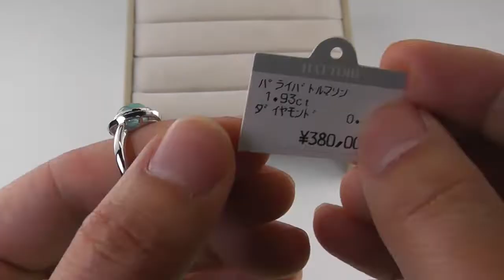2020年春の展示会に出品予定だった新作ジュエリーの中から、おすすめジュエリーをご紹介します。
2020年春の展示会に出品予定だった新作ジュエリーの中から、おすすめジュエリーをご紹介します。